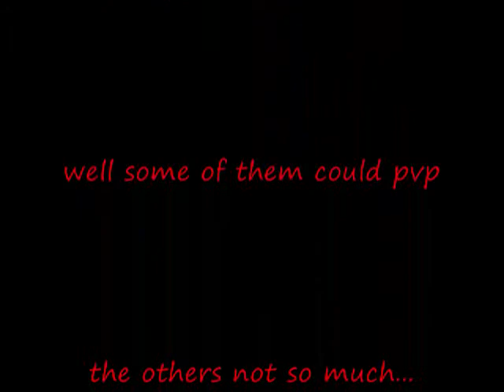Fishing for honor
F2P Combat Rogue Ner'zhul pvp server
Honor farming in Duskwood
song by: Benny Goodman